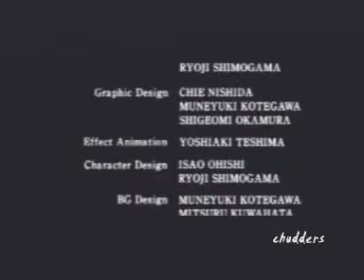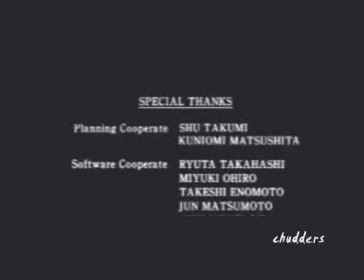Resident Evil 2 [Claire A] - 21 [Ending]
Part 21.